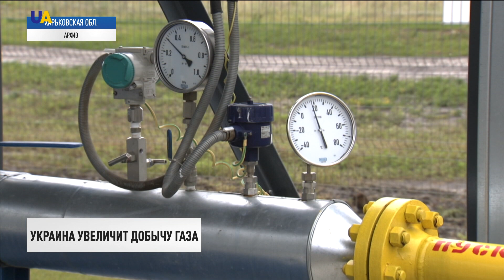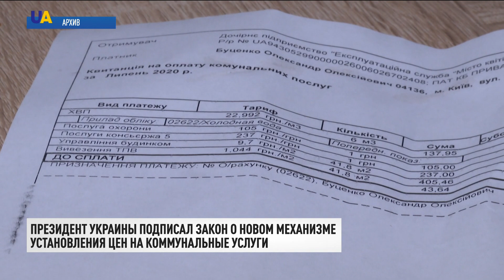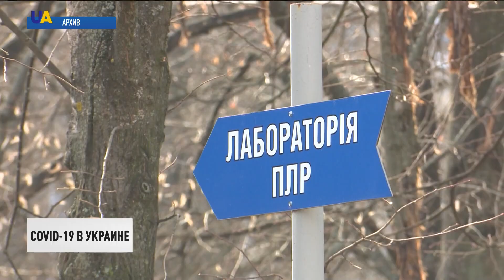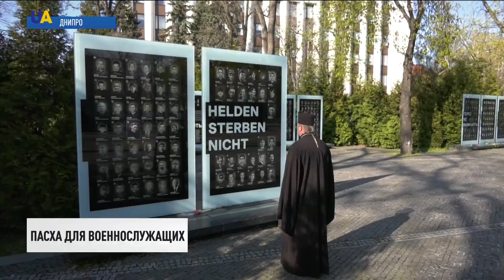"Бесхозную" недвижимость будут забирать в ОРДО | День 30.04.21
00:00 Смотрите в этом выпуске:
00:12 Украина увеличит добычу газа.
01:17 За самостоятельную установку счётчиков на тепло потребители смогут получить компенсации.
01:46 В ОРДО оккупационные администрации намерены выявлять и забирать так называемую бесхозную недвижимость.
02:50 Киевская и Николаевская области с 1 мая переходят из "красной" в "жёлтую" карантинную зону.
03:32 Митинг против пророссийской позиции президента состоялся в столице Чехии.
04:12 Безопасность станет одной из ключевых тем во время визита государственного секретаря США Энтони Блинкена в Украину.
04:43 Министерство иностранных дел Украины выразило соболезнования в связи с гибелью людей на севере Израиля.
05:44 Ситуация на киргизско-таджикской границе стабилизировалась.
06:36 Самый длинный подвесной пешеходный мост в мире открыли в Португалии.
07:29 Президент Украины Владимир Зеленский поздравил пограничников с профессиональным праздником.
07:59 Пасха на линии соприкосновения. Её ждут и празднуют все украинские военные.